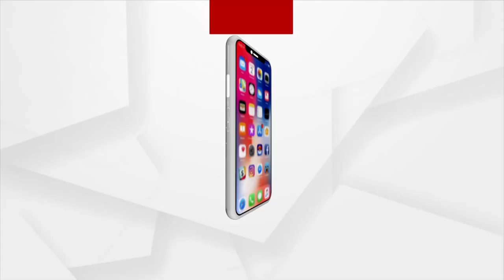Watch Special Interview With RSS 360° Writer Ratan Sharda On Tuesday 8.30 PM